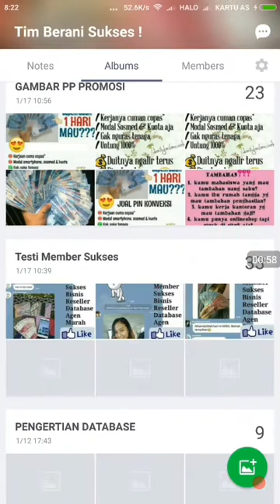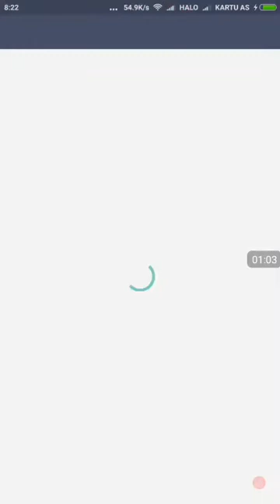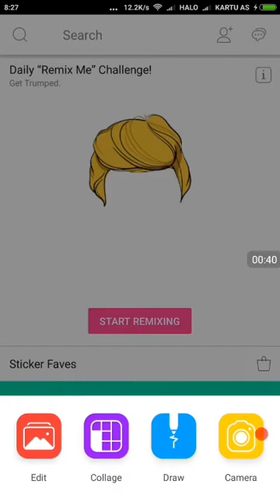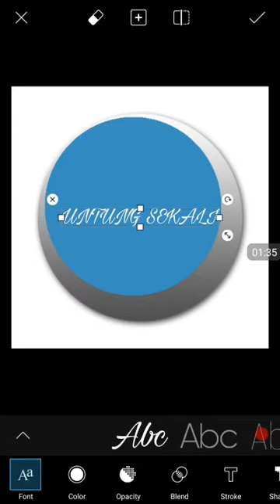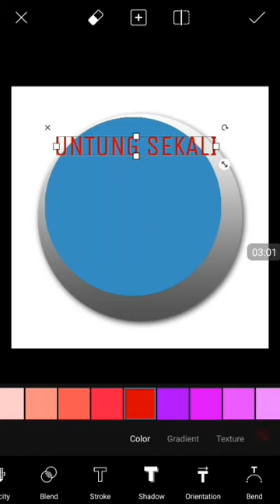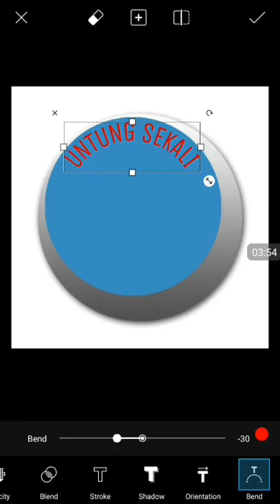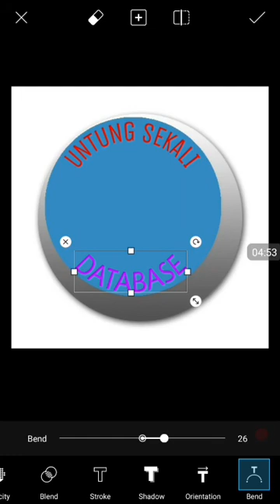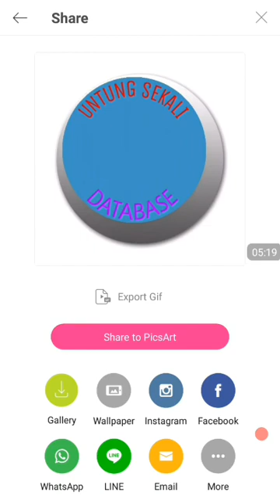Tutorial Membuat Logo Bisnis Database Sederhana